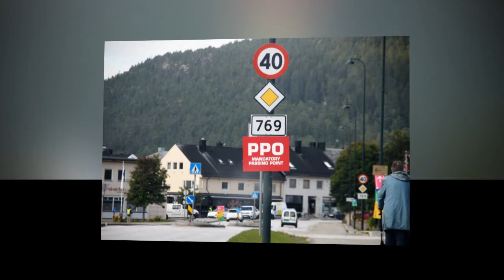Arctic Race 2022, Namsos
Her kommer en video fra starten på tredje etappe i Arctic Race 2002 i Namsos